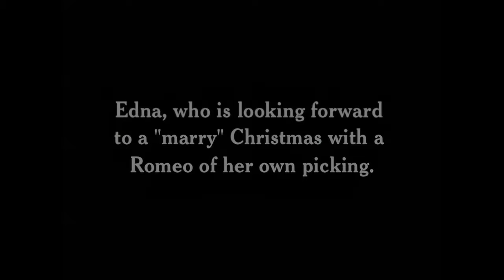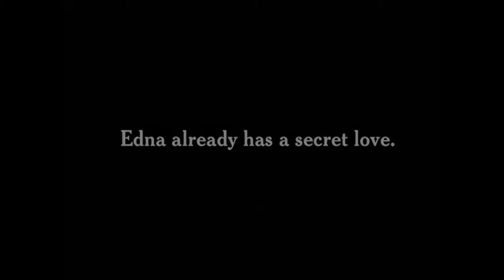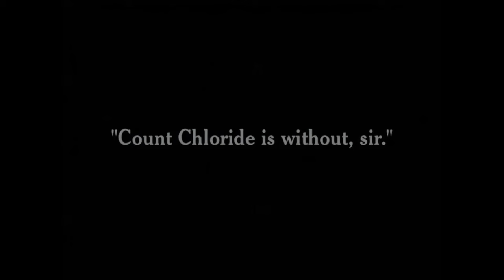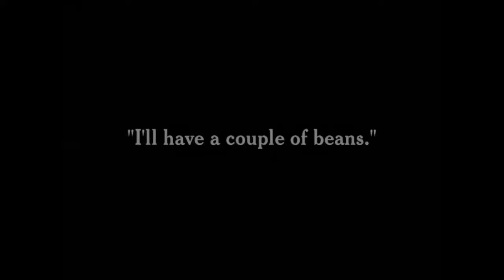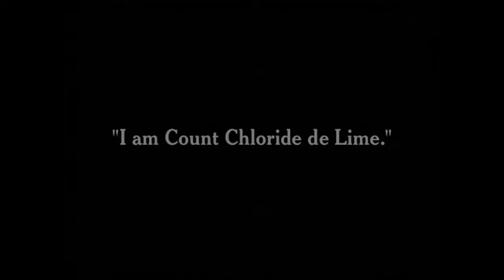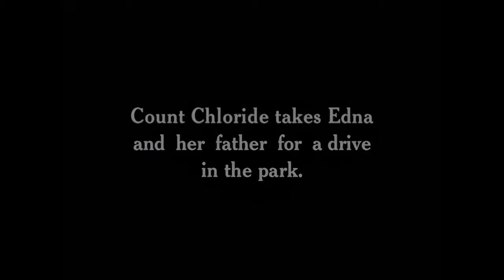[4K-Color] A Jitney Elopement (1915) / Charles Chaplin's Best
A Jitney Elopement was Charlie Chaplin's fifth film for Essanay Films. It starred Chaplin and Edna Purviance as lovers, with Purviance wanting Chaplin to take her away from an arranged marriage her father (played by Fred Goodwins) had planned for her. Chaplin does take her away in a jitney, a type of share taxi popular in the US between 1914 and 1916. Most of the film was made in San Francisco and includes scenes of San Francisco's Golden Gate Park and the large windmills still on the park's west side.

..Edna's father greedily wants her to marry wealthy Count Chloride de Lime whom neither she nor he has ever met. Unknown to Edna's father, his daughter already has a true love: Charlie. Edna drops a note to her Charlie explaining her plight and asking him be her knight and save her. Charlie agrees. He arrives at Edna's home and impersonates the Count at dinner. Charlie humorously consumes beans with a knife, but still manages to keep up the facade of being a count. However, the true Count de Lime arrives and Charlie is roughly escorted away as an impostor. The count takes Edna to a nearby park to woo her, but Charlie is close by, as is Edna's father. Charlie interrupts the Count's romantic plans and begins a fight with the Count, Edna's father and three park policemen.

An automobile chase featuring Edna and Charlie in one car (a two-seater roadster) and the pursuers in another (a four-seater) ends with a few timely and accurate brick tosses by Charlie and the pursuing vehicle being bumped off a pier. The movie ends with Edna and Charlie shyly kissing in their vehicle.

Source: Wiki